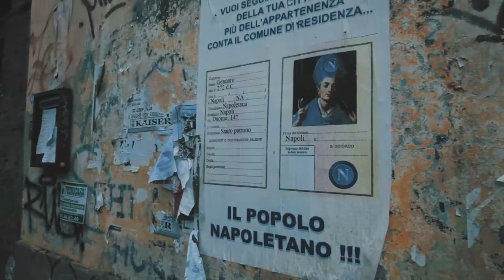Osaka Toin High School - Roma 2018 Trailer | "One Day, Suddenly...""